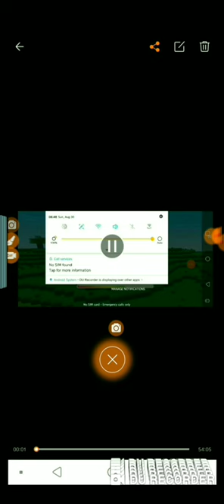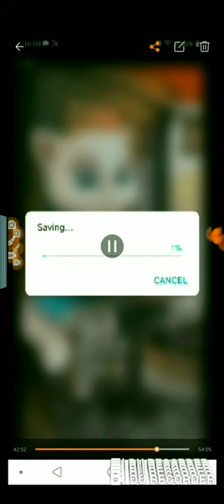August 30, 2020